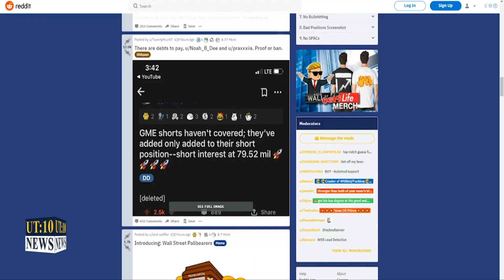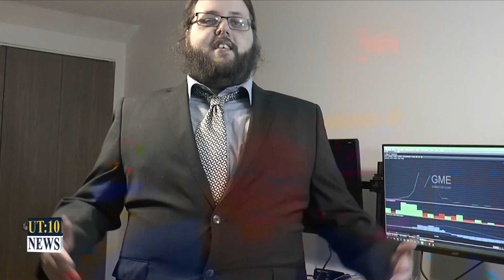UT:10 News – The Business Behind Game Stop Stock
Alec Levine, UT:10 News Reporter